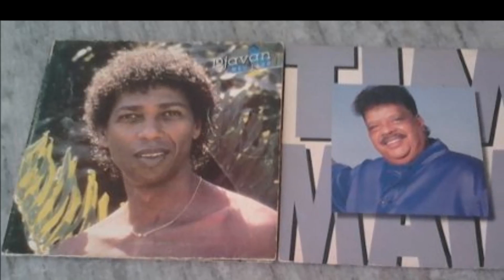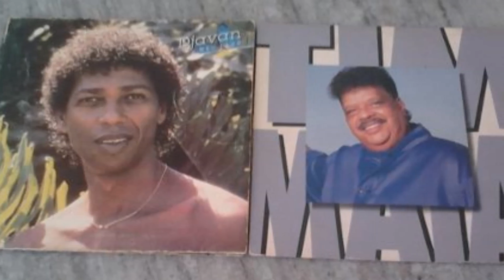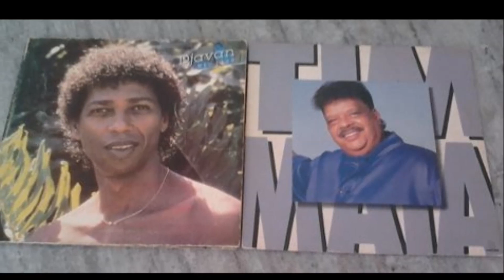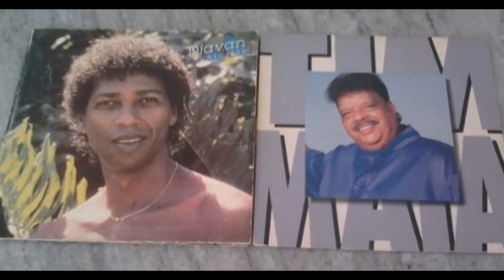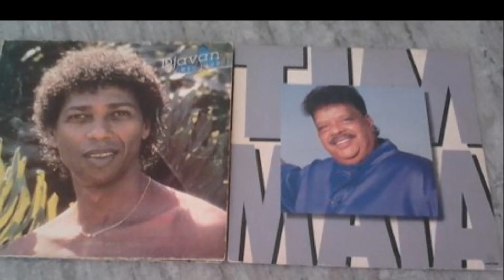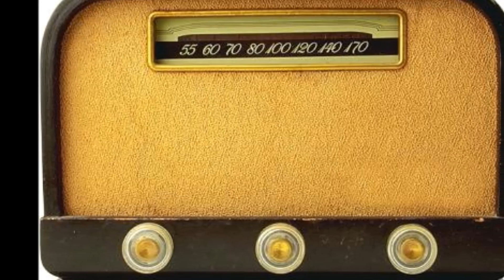Rádio Wauke - Djavan, parte 2.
Programa Estação Cultura transmitido pela rádio Difusora.

Projeto  e apresentação Carlos Walker (Wauke).

Este programa todo dedicado ao cantor/compositor Djavan.

Produção Odair  Cantamessa.